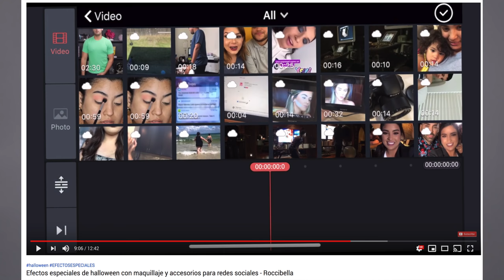¿ESTOY EMBARAZADA? me voy de YOUTUBE I Roccibella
En este video les tengo 2 anuncios super importantes.

😘Sigueme 😘